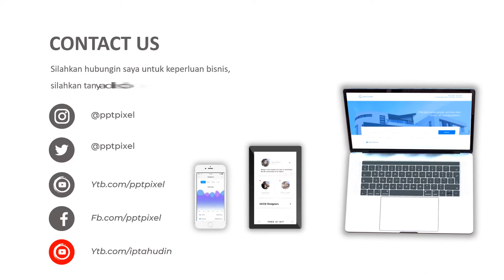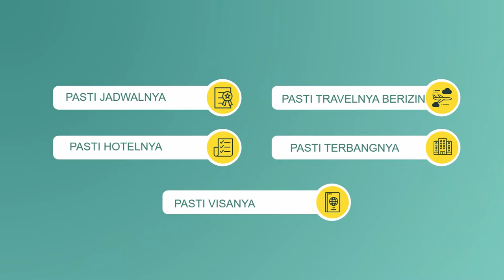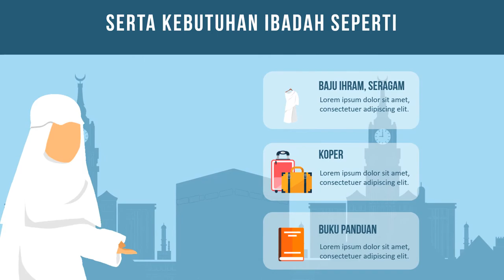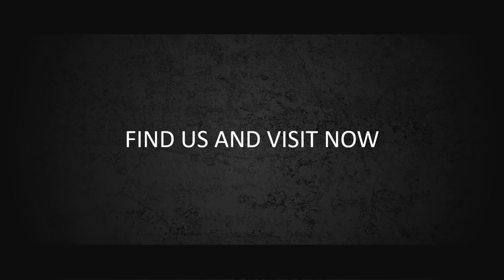VIDEO IKLAN TOUR TRAVEL, HAJI DAN UMROH, WISATA RELIGI, PAKET UMROH, COMPANY PROFILE TRAVEL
Jasa Video Promosi Tour Travel, Haji Dan Umroh, Wisata Religi, Paket Umroh, Company Profile Travel, kemenag, Agen Perjalanan, Biaya Haji, Tabungan Haji

           KUMPULAN CONTOH VIDEO KAMI
2. CONTOH VIDEO FASHION SHOW
5. CONTOH VIDEO PERSONAL BRANDING
7. CONTOH VIDEO COMPANY PROFILE
8. CONTOH VIDEO PROMOSI MASAKAN
9. CONTOH VIDEO IKLAN KENDARAAN
10. CONTOH VIDEO UCAPAN, UNDANGAN

By : Iptahudin
m.me/iptah